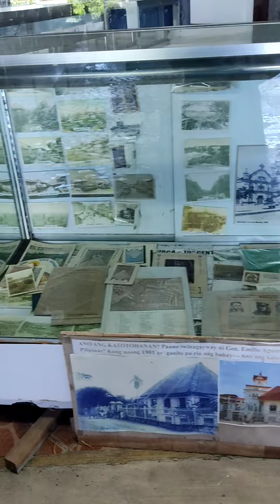Walk from Pateros to Cloud 9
What happens to your body if you walk everyday?
Just 30 minutes every day can increase cardiovascular fitness, strengthen bones, reduce excess body fat, and boost muscle power and endurance. It can also reduce your risk of developing conditions such as heart disease, type 2 diabetes, osteoporosis and some cancers.